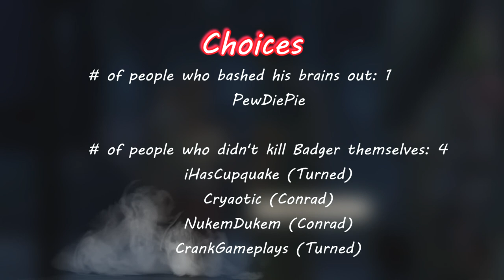Gamers Reactions to Killing Badger (Episode 3) Part 2 | The Walking Dead - A New Frontier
Here with you "Gamers React Comp". In this video you will see some of the reactions to Killing Badger (Part 2) in the game called The Walking Dead - A New Frontier Season 3 Episode 3.